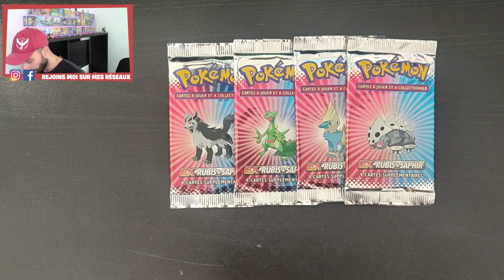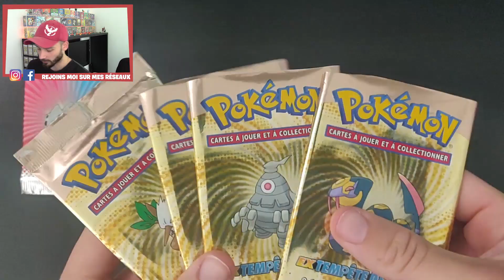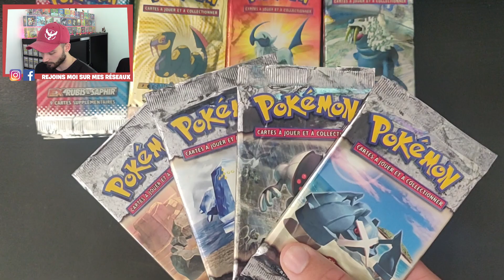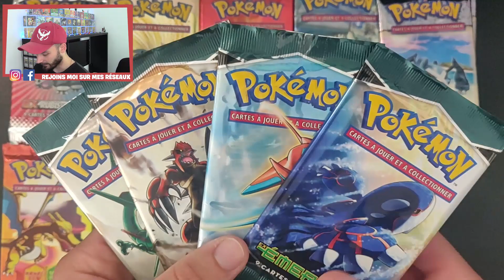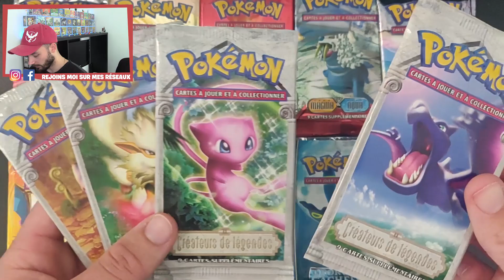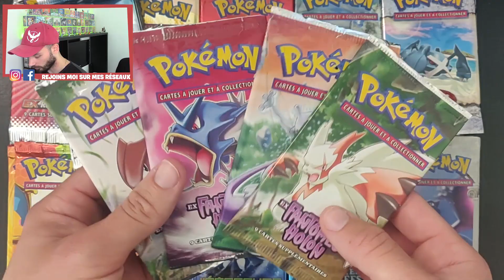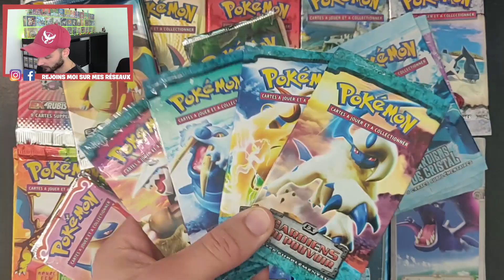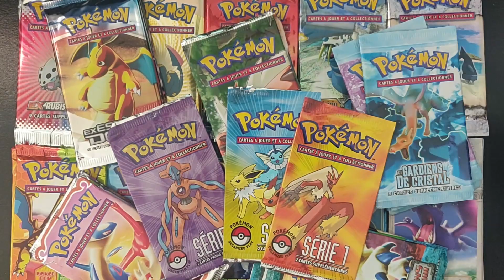Présentation de mes boosters vides ex + prix et anecdotes !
Yo ! Vous l'avez demandé en commentaires, voici la présentation de mes boosters vides sur le bloc EX ! Parce que le vide à tellement pété qu'il fallait que j'en parle, retour sur mes prix d'achats d'époque + estimation des prix d'aujourd'hui !

• Groupe Facebook les Barjots : a ne pas y aller
Code réduction de 10% avec le code "PokeMat10"